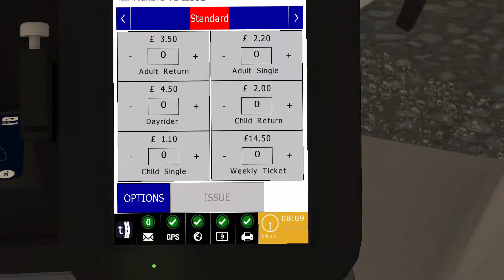Omsi 2 Yorkshire Counties 3.0: Route X4 to Eversham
Welcome back to another Omsi 2 video. Today we will be driving the express route to Eversham.

Specs:
Intel Core i7-9700K CPU @ 4.9GHZ
32GB Ram
GeForce RTX 3070